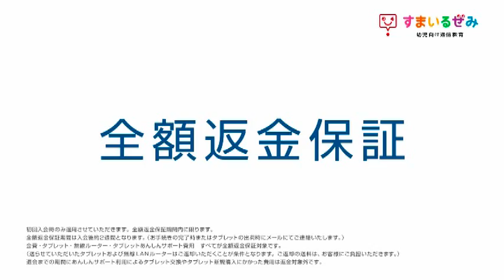すまいるぜみ [藤木直人] 15秒 CM